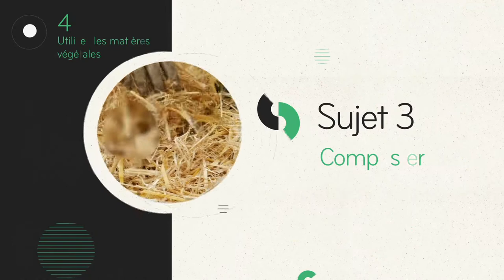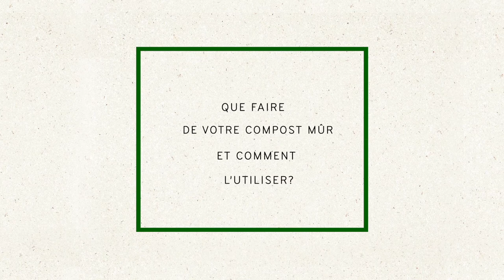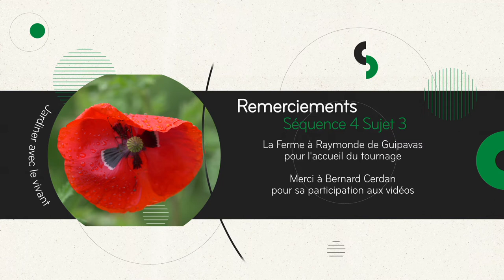4-3 Composter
Cette vidéo a été réalisée dans le cadre du MOOC Jardiner avec le vivant, formation en ligne diffusée du 28 mars 2022 au 22 mai 2022 sur la plateforme Tela Formation (mooc.tela-botanica.org). Ce contenu est proposé par les associations Bretagne Vivante, Eau et Rivières de Bretagne, la Maison de la bio 29, la Mce et Vert le Jardin.
Dans cette vidéo, Bernard Cerdan, Guide Pailleur composteur,
bénévole et jardinier à l’association Vert le Jardin, vous présente la technique du compostage.